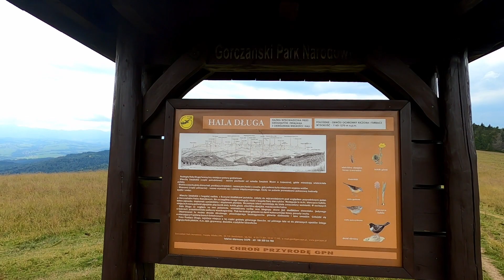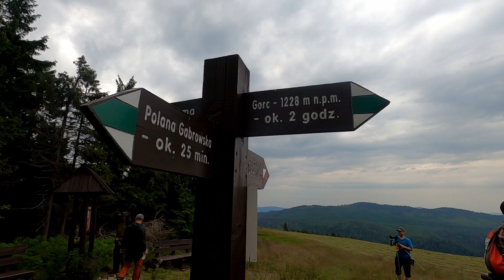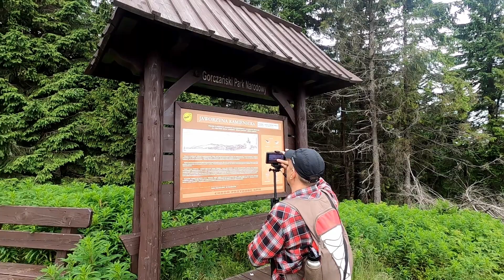Spacerek na piękną Jaworzynę Kamienicką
Bardziej "filmowcy :)" niż " bushcraftowcy" wybrali się na spacer, na Jaworzynę Kamienicką. Trasa była piękna , obfitująca w niesamowite widoki :).